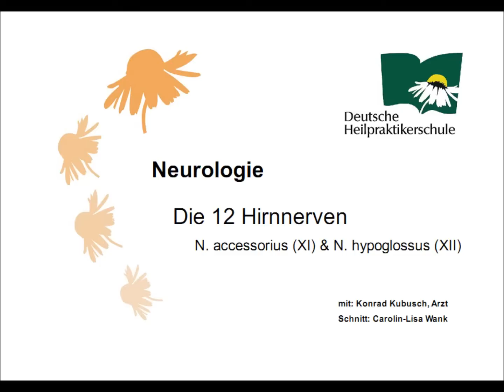Deutsche Heilpraktikerschule - Lehrvideo Medizin Thema Nervensystem (HN 11,12)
Lehrvideo zum Thema Nervensystem (HN 11,12) an der
Deutschen Heilpraktikerschule